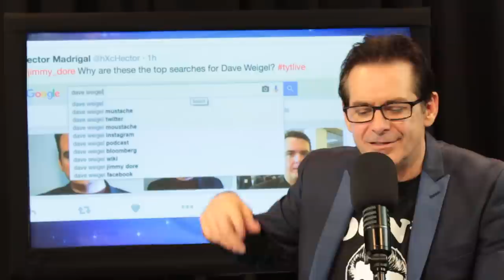Dave Weigel Falls Asleep On Air, How He Handles It Is Pure Comedy [Hilarious Audio]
Despite having a mustache and a goatee, Washington Post reporter Dave Weigel fell asleep on a radio show. After the host roused him from his slumber, he did something so funny it's almost as if he has a sense of humor.

LETS BUILLD IT TOGETHER! SUPPORT OUR INDIEGOGO CAMPAIGN

Get Your "DONT FREAK OUT!" t-shirt & Support Our Indiegogo campaign